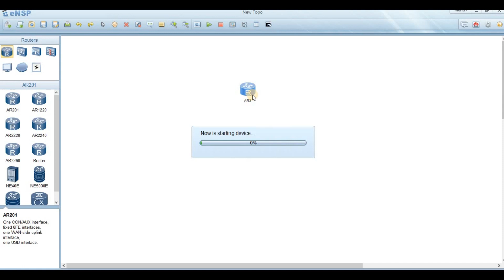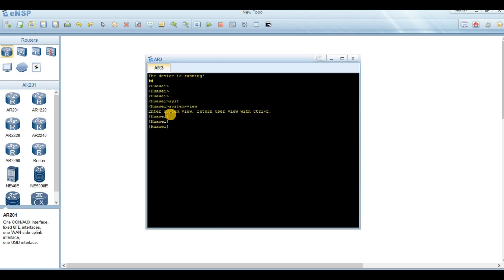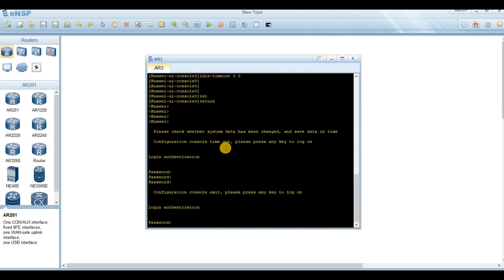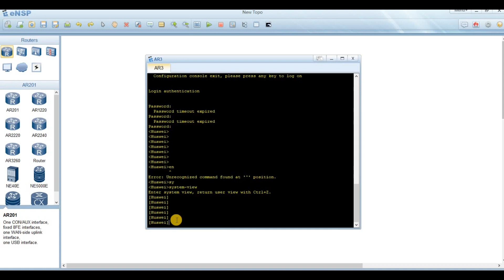Part 3 HCNA | Console Password on a Huawei Router | Pashto language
HCNA Part 3  Console password on a Huawei Router - Lab config .
Configure Ideal time on Pashto language

CCNA  Routing and Switching  Full Course in Pashto language

Typing test for Government Job

اسلام علیکم ۔
ہمارہ مقصد ان نوجوانوں کو امازون سیکھانا ہے۔جو ایڈمیشن کا فیس نہیں ادہ کر سکتے ۔خاص کر وہ پھٹان بھائی جو سائیڈ کے گاؤں میں رہتے ہے۔
ان کے لئے یہ چینل بنا ہے۔
چینل کو سبسکرائیب  اور امارون سیکھے۔